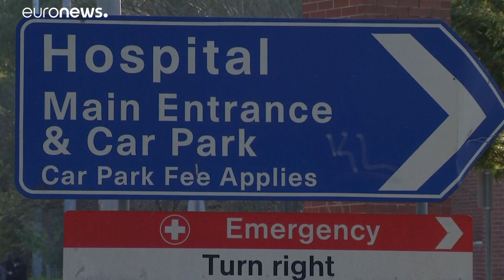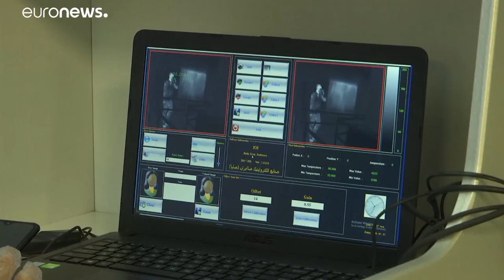Global COVID-19 roundup: Footvolley returns to Rio while Australia suspends parliament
Meanwhile, US infections are close to hit the four million mark.